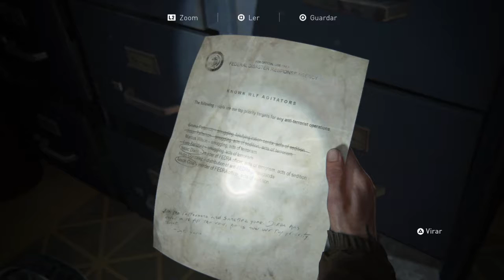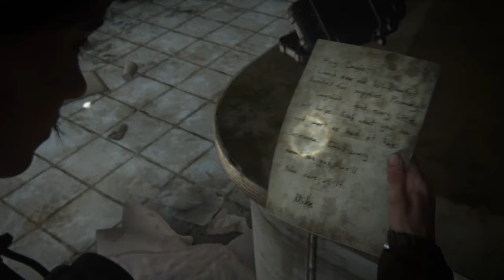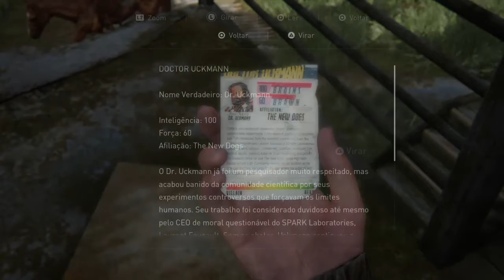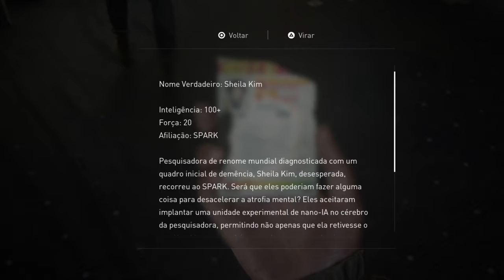The Last of Us Parte II - #6 Limpando o mapa